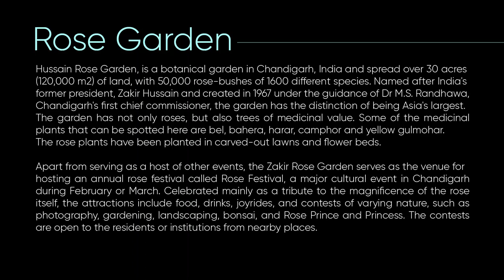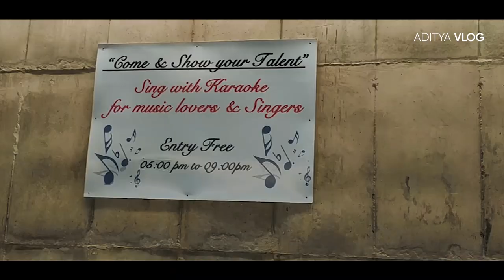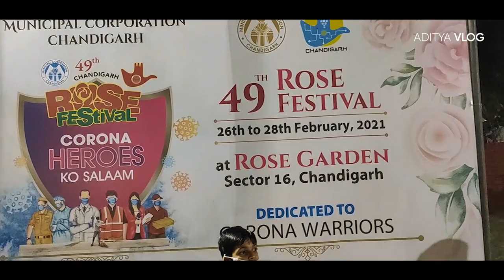ROSE FESTIVAL & ART EXHIBITION, CHANDIGARH | Paintings | sculptors | Flowers art | aditya art box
Zakir Hussain Rose Garden, is a botanical garden in Chandigarh, India and spread over 30 acres (120,000 m2) of land, with 50,000 rose-bushes of 1600 different species. Named after India's former president, Zakir Hussain and created in 1967 under the guidance of Dr Dr M.S. Randhawa, Chandigarh's first chief commissioner, the garden has the distinction of being Asia's largest. The garden has not only roses, but also trees of medicinal value. Some of the medicinal plants that can be spotted here are bel, bahera, harar, camphor and yellow gulmohar. The rose plants have been planted in carved-out lawns and flower beds.

Apart from serving as a host of other events, the Zakir Rose Garden serves as the venue for hosting an annual rose festival called Rose Festival, a major cultural event in Chandigarh during February or March. Celebrated mainly as a tribute to the magnificence of the rose itself, the attractions include food, drinks, joyrides, and contests of varying nature, such as photography, gardening, landscaping, bonsai, and Rose Prince and Princess. The contests are open to the residents or institutions from nearby places.
THIS ROSE FESTIVAL (2021) IS DEDICATED TO CORONA WARRIORS.